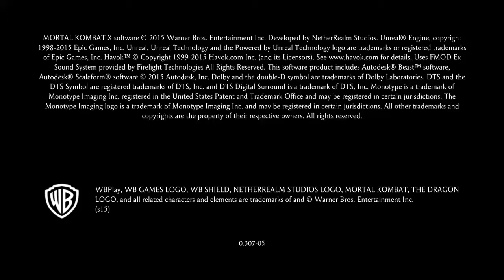Out of breathe